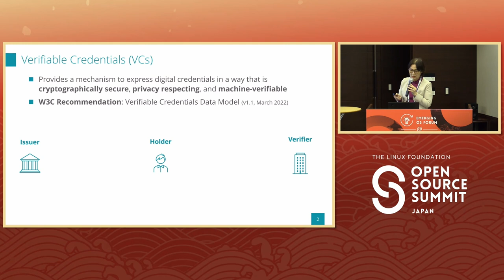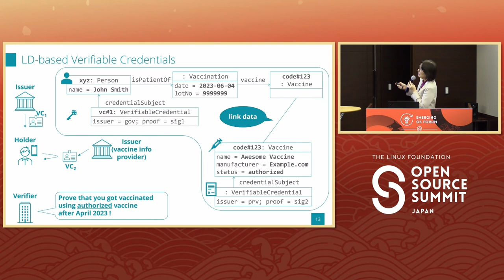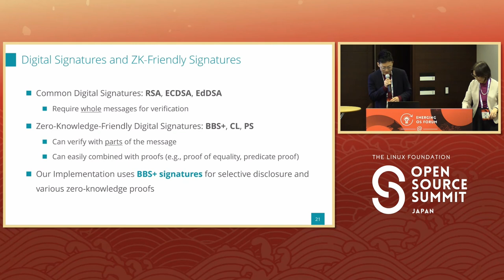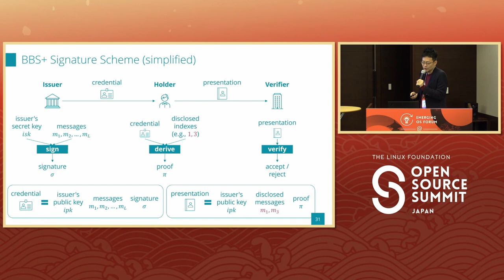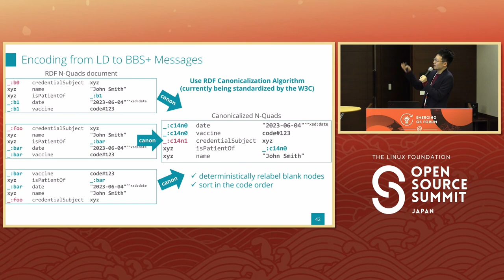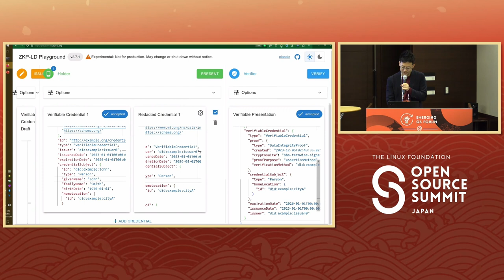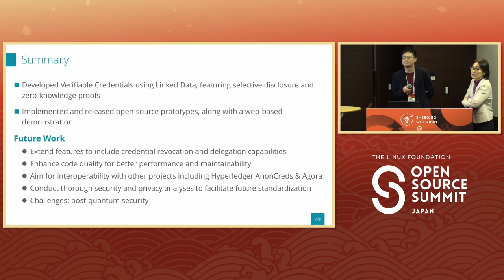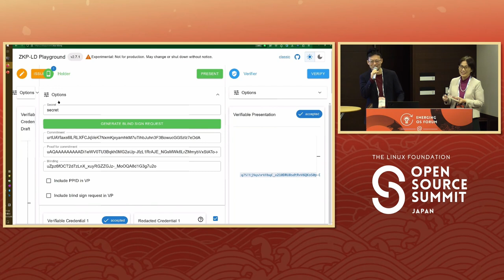An Open-Source Implementation for Linked-Data-Based Verifiable Credenti... Dan Yamamoto & Kazue Sako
An Open-Source Implementation for Linked-Data-Based Verifiable Credentials with Selective Disclosure and Zero-Knowledge Proofs - Dan Yamamoto, Internet Initiative Japan, Inc. & Kazue Sako, Waseda University

Digital identity has become indispensable with the increasing shift of our daily activities to the digital realm. Such usage escalates the risk of our identities being misused or tracked. W3C verifiable credentials offer a standardized solution, allowing us to convey our identities through cryptographically secure, privacy-respecting mechanisms. In this talk, Dan Yamamoto and Kazue Sako present the experimental implementation of Linked-Data-based verifiable credentials, where an individual can acquire and link multiple credentials signed by different issuers and then selectively disclose portions of them to service providers. This implementation enables the following situation: Assume an individual has an identification document as a verifiable credential claiming they live in a specific city, and there is another verifiable credential describing the city's population. Then, the individual can combine these two credentials to prove that they live in a city, say, larger than 1 million population, without disclosing their name or the city name. The role of open source here is crucial for anyone to validate its implementation, and for its wider adoption and future standardization. This talk will also introduce their latest open-source implementation, which includes significant updates from their previous presentation.